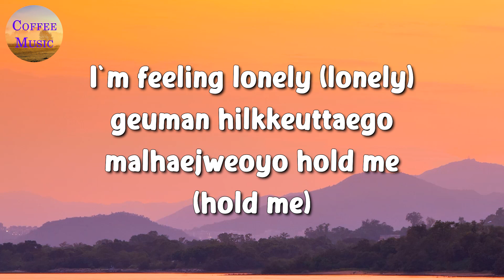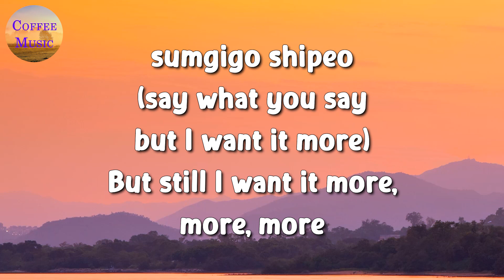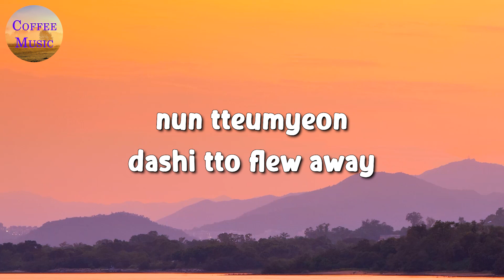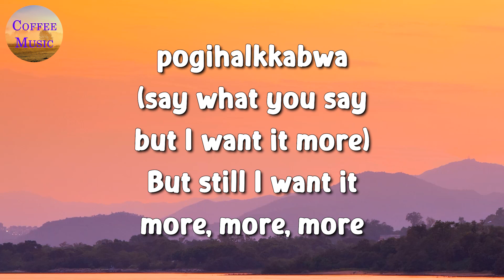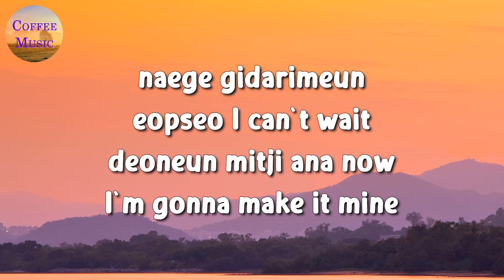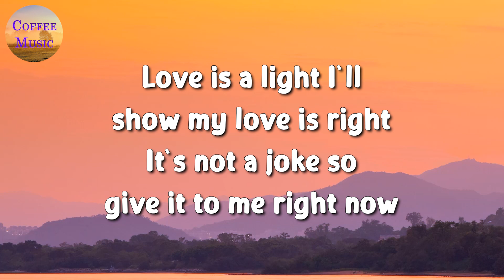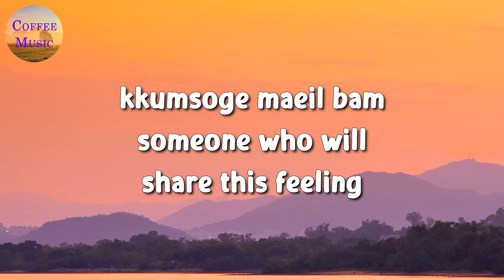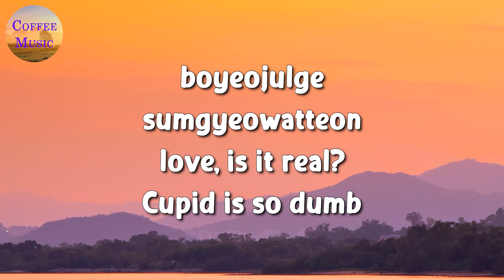🎵 FIFTY FIFTY - Cupid (Lyrics)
bulkkeojin romantic all my life
nae juwineun ontong lovely day
nae nun soge bichin arrow sign

geuman hilkkeuttaego malhaejweoyo hold me (hold me)
dashi crying in my room
sumgigo shipeo
(say what you say but I want it more)

neol mideun naega jeongmal stupid
boyeojulge sumgyeowatteon love, is it real?

tto kkumgireul geonneun everyday
nun tteumyeon dashi tto flew away
Waiting around is a waste (waste)
na soljikhi jigeumi pyeonhae
sangsangmankeum jjarithan geolkka?

maeil kkumsogeseo yeonseuphaetjyo kiss me (kiss me)

jjarithan geol weonhae who will really love me truly
naege gidarimeun eopseo I can’t wait
deoneun mitji ana now
I’m gonna make it mine
[Kee/Sae] No more chance to you

dashi hanbeon mot deureun cheok gihwereul julge